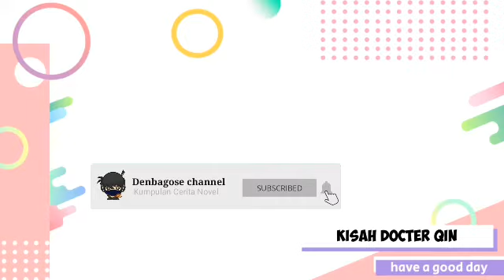Kisah Docter Qin Chapter 1439